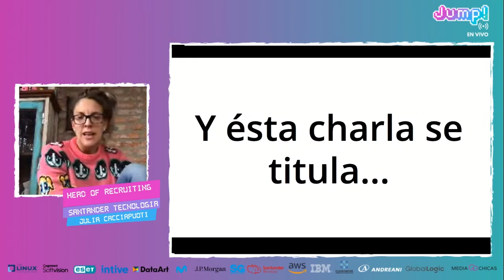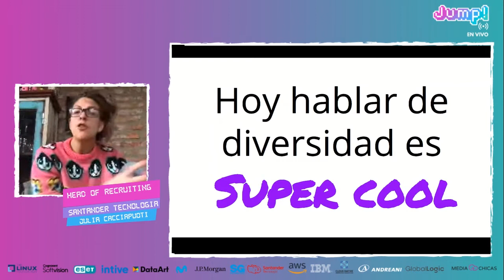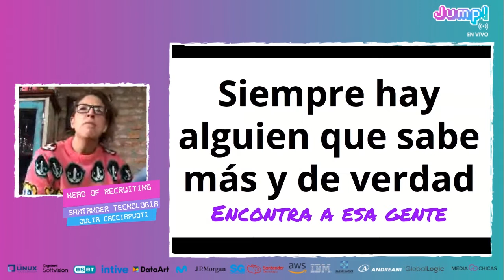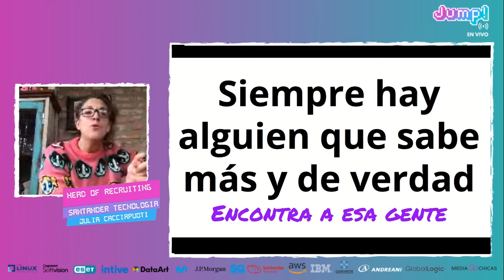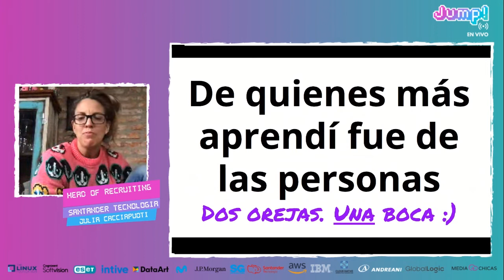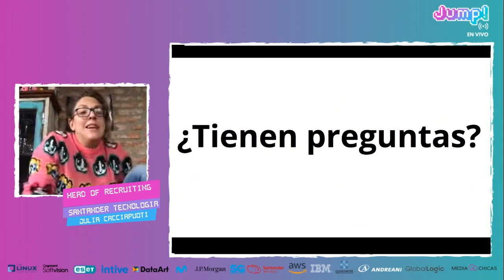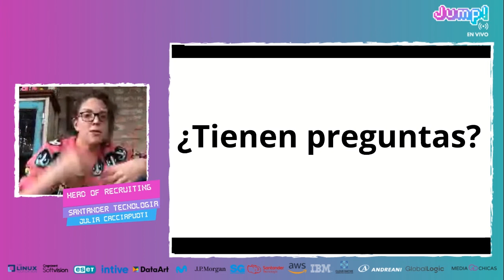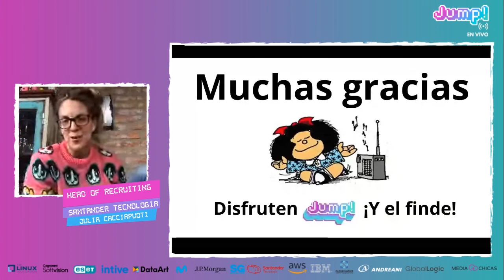Jump! 20.07 - ¡Que la diversidad sí pase de moda!